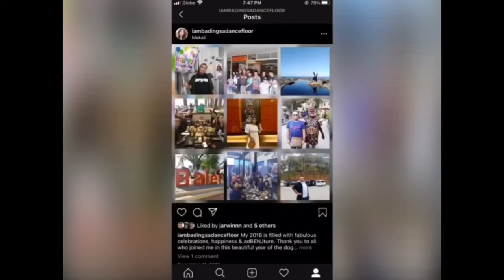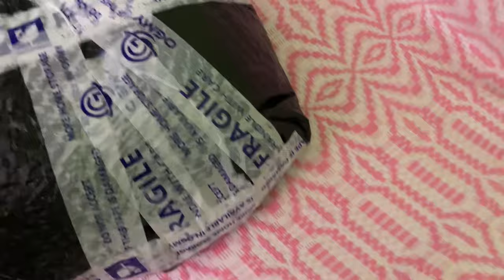MALAPIT NA RESORT SA LUMINA HOMES | TAMBAYAN TUWING HAPON | BENJ BERMOY VLOGS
May resort na malapit sa Lumina Homes kaya no worries tuwing tag-init. Tuwing hapon madami ang nagpupunta sa H (merienda place). Samut sari ang mabibili at matitikman.